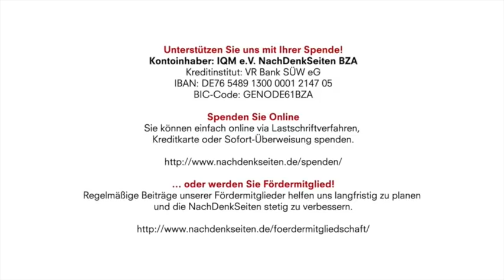Whistleblower – OPCW-Bericht zum angeblichen Giftgasangriff in Duma entspricht nicht der Wahrheit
Kontoinhaber: IQM e.V. NachDenkSeiten BZA
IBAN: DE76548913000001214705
BIC-Code: GENODE61BZA

Whistleblower – der OPCW-Bericht zum angeblichen Giftgasangriff in Duma entspricht nicht der Wahrheit | Karin Leukefeld | NachDenkSeiten-Podcast | 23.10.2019

Ein angeblicher Giftgasangriff der syrischen Armee wurde im April 2018 als Begründung für einen massiven Militärschlag der USA, Großbritanniens und Frankreichs herangezogen. Schon unmittelbar nach dem Vorfall gab es erhebliche Zweifel an der „Giftgasthese“. Diese Zweifel wurden jedoch von Medien und Politik unter Verweis auf einen Bericht der OPCW vom Tisch gefegt. Dieser Bericht ist jedoch selbst innerhalb der OPCW höchst umstritten. Karin Leukefeld hatte die Gelegenheit, für die NachDenkSeiten an einem Forum teilzunehmen, auf dem nun ein Whistleblower aus dem Untersuchungsteam der OPCW dem Bericht der Organisation massiv widerspricht.

Artikel veröffentlicht am: 23. Oktober 2019 um 12:44
Autor: Karin Leukefeld (verantw. Redaktion)
Sprecher: Tom Wellbrock